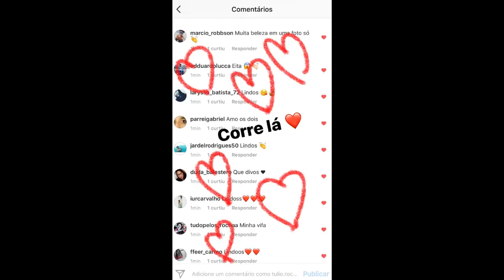Túlio brincando sozinho | Brothers Rocha Central